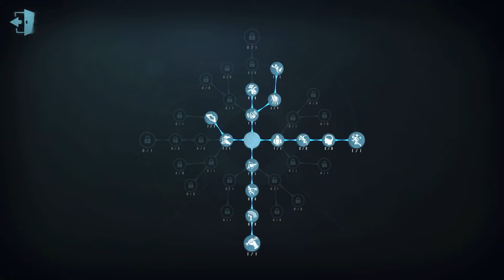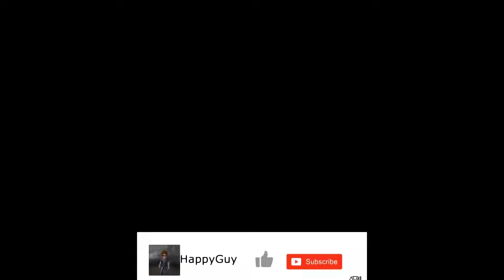#58 First Officer | Pro Player | The Red Church | Identity V